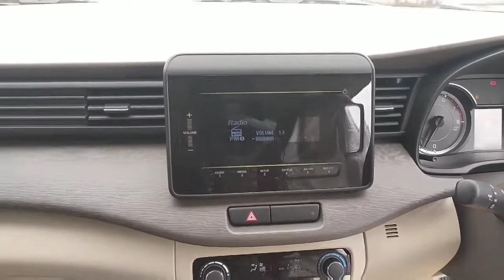REVIEW ALL NEW ERTIGA GL SI DP BELASAN JUTA AJA !!!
Assalamualaikum
Kali ini kita bahas Suzuki All New Ertiga type GL,buat kalian yang pingin punya mobil keluarga pertama ini adalah salah satu refrensi terbaik,baik dari segi kualitas dan fitur serta baik dari segi harga.dp Suzuki all new ertiga gl mulai dari 15jtan.
Discount 30++jt discount ini berlaku juga untuk type All New Ertiga GX juga yah.untuk info harga dan discount Suzuki xl7,Suzuki ignis, Suzuki baleno hatchback,Suzuki carry pickup,segera hubungi saya di nomor tlp/whatsapp

Terima kasih.
Assalamualaikum